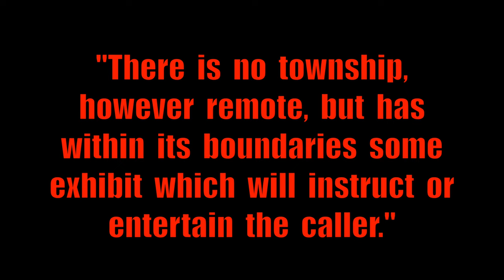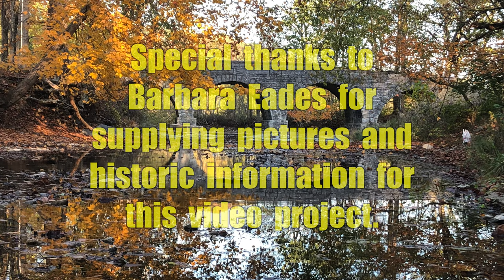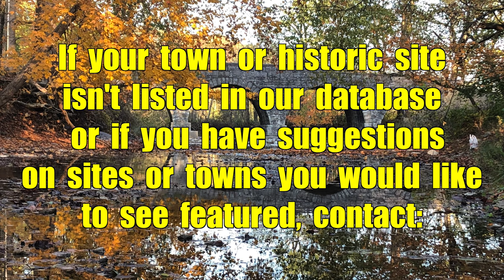Friendship Stone Arch Bridge, Friendship, Indiana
Less  than  a  mile  northwest  of  Friendship,  Indiana  is  this  beautiful
  four  span  stone  arch  bridge  built  in  1909  by  Henry  Harmon  of
Vernon,  Indiana  at  a  cost  of  $3800.00.  Harmon  won  the  bid  to  build
the  bridge  in  June  1909  and  completed  the  work  3  months  later  on
September  17,  1909.  Each  of  the  four  spans  is  about  21  feet  wide.
The  bridge,  carrying  Olean  Road,  is  103  feet  long  and  spans
Raccoon  Creek  in  Ripley  County.  Known  by  the  county  road
department  as  “Bridge  Number  3”  it’s  known  by  the  locals  just  as
“Olean  Road  Bridge”.  This  is  one  of  at  least  12  stone  arch  bridges
in  the  county  which  puts  Ripley  County  in  second  place  for  having
the  most  stone  arch  bridges  in  the  state.

GPS  Location:  38º58'26.4"N 85º09'32.9"W